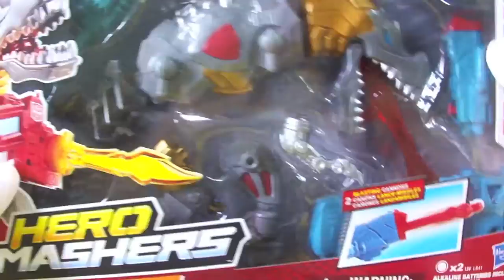Hero DinoMasher Grimlock Transformer unboxing toy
animal kingdom: dinomasher dinosaur toy
reino animal: dinomasher dinossauro de brinquedo
reino animal: machacador de dino, dinosaurio de juguete
regno animale: dino schiacciapatate, giocattolo dinosauro
règne animal: dino masher, dinosaure jouet
Tierreich : dino Stampfer, Dinosaurier Spielzeug
ζωικό βασίλειο: dino πειραγμένος τις γυναίκες, δεινόσαυρος παιχνιδιών
動物界：恐竜マッシャー、恐竜のおもちゃ
животинско царство: Дино Masher, диносауруси играчка
alam haiwan: dino mata keranjang, mainan dinosaur
hayop kaharian: dino masher, dinosaur toy
동물의 왕국 : 디노 치, 공룡 장난감
królestwa zwierząt: Tłuczek dino, dinozaur zabawka
Анимал Кингдом: Дино освајач, диносаурус играчка
Животный мир: Дино сердцеед, динозавр игрушка
జంతు రాజ్యంలో: రక్తవర్ణం masher, డైనోసార్ బొమ్మ
อาณาจักรสัตว์: Dino เจ้าชู้ของเล่นไดโนเสาร์
hayvanlar alemi: dino masher, dinozor oyuncak
vương quốc động vật: dino masher, khủng long đồ chơi
એનિમલ કિંગડમ: દિનો ફક્કડ, વિશાળકાય પ્રાણી રમકડું
diereryk: Dino Stamper, dinosourus speelding
Animal Kingdom: dino masher, dinosaur oyuncaq
动物王国：恐龙捣碎，恐龙玩具